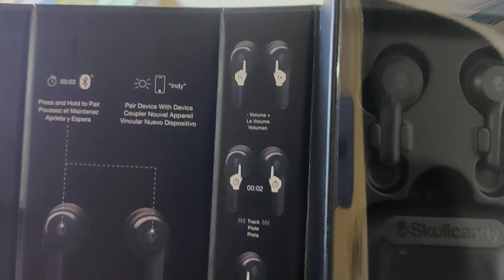Skullcandy Indy unboxing and review True wireless earbud Hindi review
Complete review of Skullcandy indy true wireless earbud.

Shot on :- Oneplus  7 in 4K 60FPS